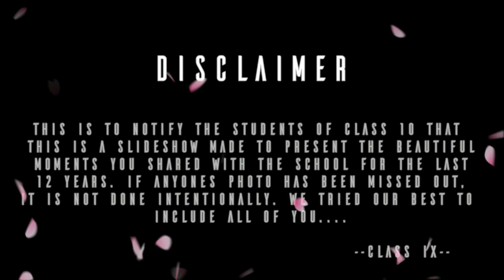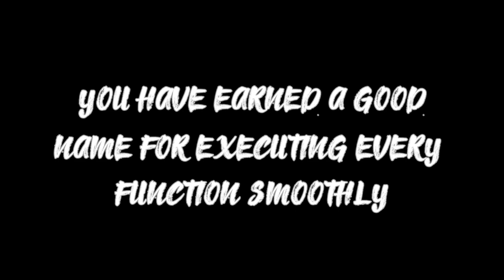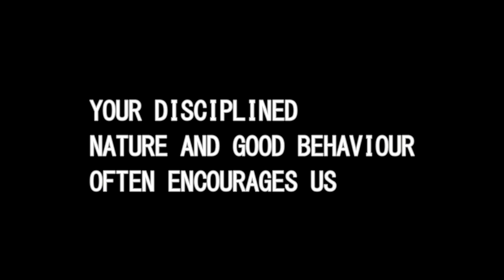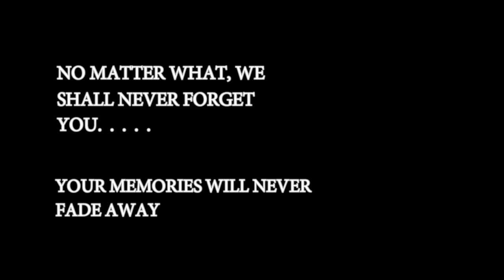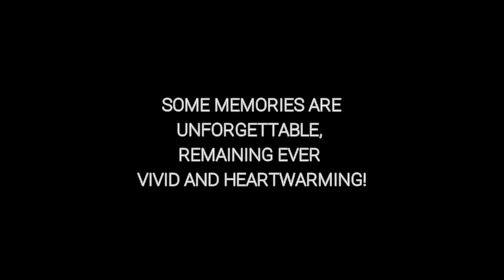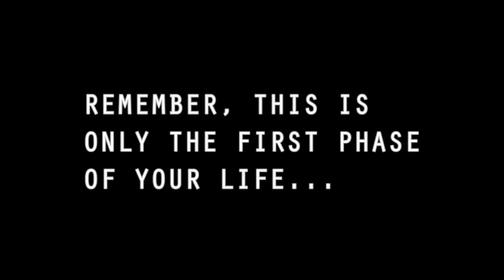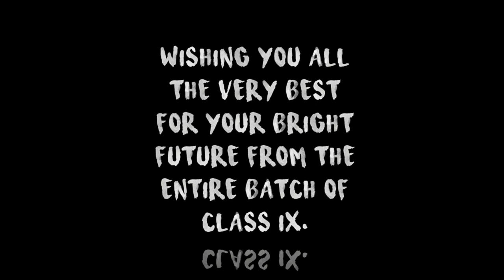Class_X_2019_Farewell__Salt_Brook_School__Dibrugarh | ID10 x KkrishanuNS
This is a slideshow made for the students for the batch 2019 of Salt Brook School, Dibrugarh. We've put in a lot of hard work creating the video. Hope you like it!!

Directed & Produced by: Kkrishanu Nandan Sarmah
Slideshow & Music by: ID10

Thanks to ID10 who helped in making the video.

00:00 Intro
00:30 Class Photos
01:05 Main video
10:25 Last photos of the batch
16:14 (emotional) last day!!
17:07 Wishes!
17:23 Credits & Outro

*This video was told to make by our school to showcase the batch of 2019's beautiful memories that they shared.*